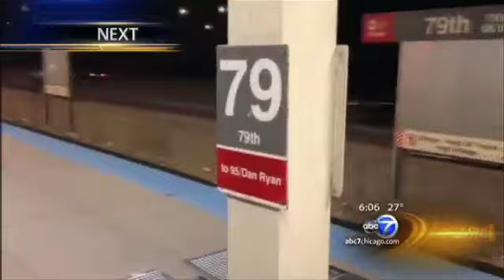Drew Peterson sentenced to 38 years for murder. Savio's family, SA comment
for more news, info and discussion.